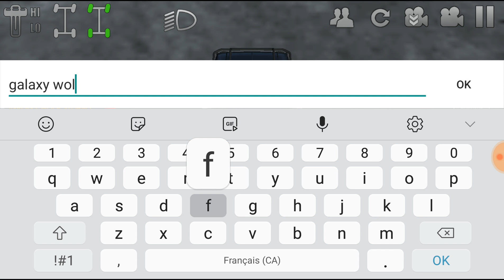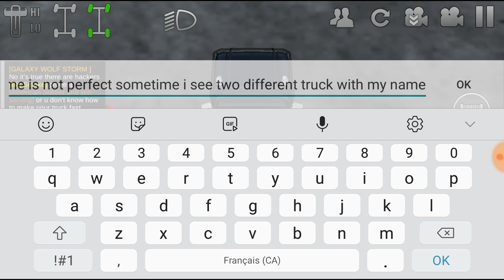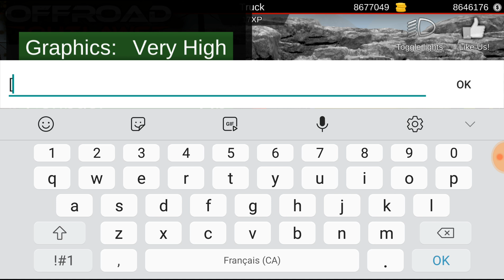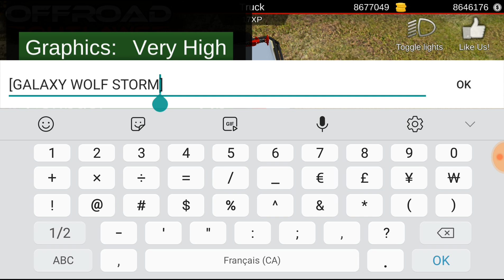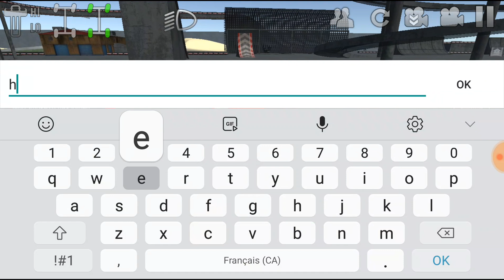off road outlaws hacker lol